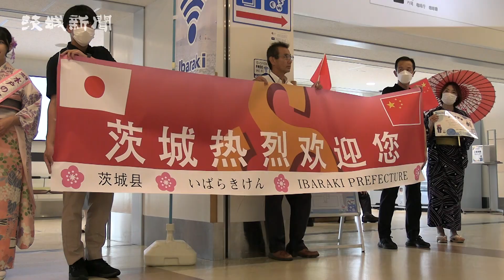３年半ぶり上海便 茨城空港に到着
茨城空港（小美玉市与沢）の国際線定期便で、中国の格安航空会社（ＬＣＣ）春秋航空が運航する上海便が４日、３年半ぶりに再開した。定期便再開で、コロナ禍で落ち込んだ本県観光の需要回復やビジネス交流の促進が期待される。
　空港ロビーでは中国語で「ようこそ茨城へ」と書いた横断幕を掲げ、県の鈴木信昭空港対策監ら約20人が出迎え。荷物を持って現れた観光客らは、歓迎に驚いた表情を見せた後、贈られた小美玉市の特産品など記念品を笑顔で受け取った。
　初来日という上海の大学院生、杜崇博さん（25）は７泊８日で東京や大阪を観光する予定。「茨城便は成田便と比べて（旅費が）安いし、雰囲気も良い。帰国したら友人に勧めたい」と話した。一時帰国で利用した東京都足立区、会社員、平原賢太さん（34）は「再開でルートの選択肢が広がった。頻繁に利用したい」と語った。
　上海便運航は２０２０年２月20日以来で、日、月、木、金曜に週４往復する。県によると、茨城着の第１便は座席数１８６に１００人以上が搭乗し、主に個人観光客が占めた。折り返しの便は在日中国人の利用などでほぼ満席となった。
　鈴木空港対策監は「搭乗者が往復ともに１００人を超え、上々の再開ができた。この状況を続けて両地域の交流を活発化させていきたい」と述べた。
　県は再開を受け、県上海事務所を通じて本県の知名度向上を図り、個人観光客の誘客を推進。本県観光地の情報発信やプロモーションも行い、中国当局が現在認めていない団体旅行客の解禁後の取り込みを目指す。
　茨城空港の国際線定期便は３月に台湾・台北便が再開。一方、春秋航空が運航する西安便は、年内までの運休が既に決まっている。